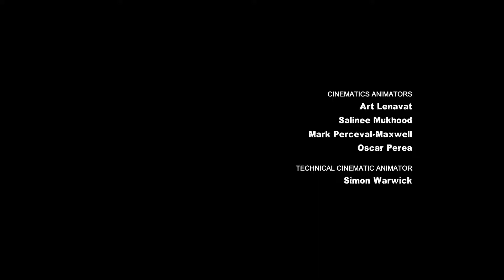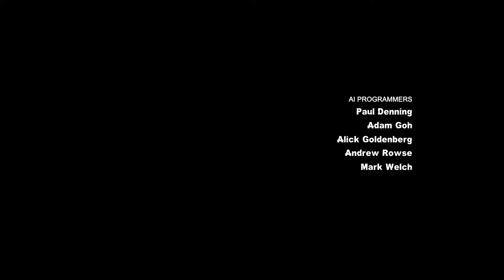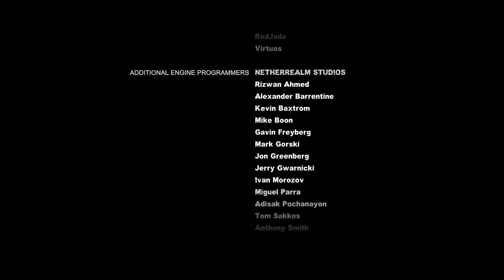Let's Play Batman: Arkham City - Episode 15: Denouement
Clayface has been in league with the Joker all along, so now it's time to take him down.